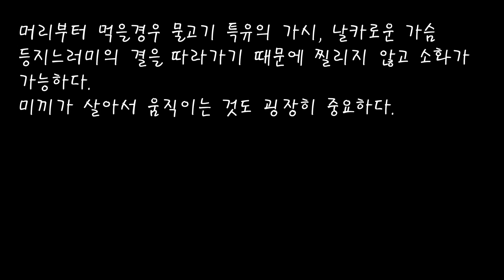대물장어 미끼 실험!! 장어는 생미끼를 머리vs꼬리부터 먹을까?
어떻게 생각하시나요? 제가 미쳐 보지못한게 있나요?
댓글을 꼭 달아주세요!

낚시를 재밌게 보셧다면 다른 비디오들도 확인해주세요!

장어 시리즈
-어마어마한 홍수후 겨울 장어낚시 (말지렁이을 올바르게 끼는방법), 대망의 프로젝트 공개! 실망시키지 않겠습니다!!
-미국의 최고의 도시에서 대물장어!! (미끼실험 블루길vs말지렁이, 낚시처음간곳 포인트 선정법)